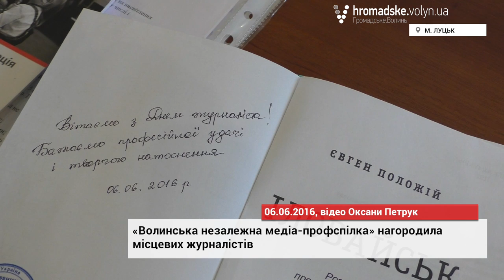Відзначили переможців журналістського конкурсу серед медійників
Волинський осередок Незалежної медіа-профспілки України відзначив переможців IV конкурсу «Журналістський злет». Нагородження відбулося 6 червня в Луцькому будинку культури «Просвіта».
Конкурс мав три номінації.
– краща публікація (для друкованих ЗМІ та Інтернет-ресурсів);
– краща передача (для журналістів радіо й телебачення);
– краща проба (для студентів, котрі здобувають фах журналіста або цікавляться журналістикою)
Вперше організатори запровадили віковий ценз. До участі в конкурсі допускалися роботи молодих журналістів, віком до 30 років.
Таким чином 10 представників ЗМІ, інтернет-ресурсів і студентів, які навчаються на факультеті журналістики, спробували свої сили.
Дипломи від Незалежної медіа-профспілки та Волинського прес-клубу за перемогу у конкурсі отримали журналіст Волинського агенства розслідувань Василина Боруцька за публікацію «Нічна варта», журналіст Волинської регіональної дирекції НТКУ Інна Мархевка за проект «Молодіжна студія», кореспондент видання «Громадське.Волинь» Ельміра Серкожаєва за фільм «Загублені в Щасті».
Усім учасникам вручили книги від Волинської незалежної медіа-профспілки і Волинської обласної друкарні.
Учасники святкового зібрання обмінялися думками щодо майбутнього української журналістики і своєї ролі у розбудові громадянського суспільства.